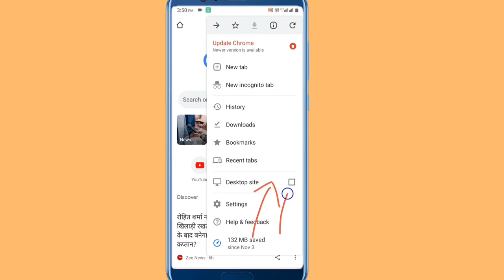Mobile Me Desktop Site Ka Option Kaise Layen ।।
Hello
Friends

Dosto aaj ka is video me mai bataya hai ki mobile me desktop site ka option Kaise karen to dosto umid karata hu ki ye video aapko pasand Aayega Thank you so much.